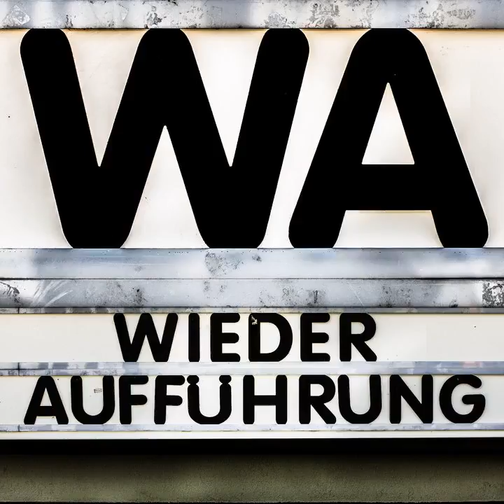WA148 Sweet Charity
Unsere nächste gemeinsame Musical-Entdeckung ist das Regiedebüt des legendären Choreografen und Filmregisseurs Bob Fosse. Bekannt für Cabaret und All That Jazz, ist sein überlanges erstes Stück Hollywood hingegen zu seiner Zeit ein Flop gewesen. Nach 45 Minuten kommen wir zum Filmgespräch über diesen besonderen Kinotanz - zuvor erzählen Carli und Max über ihren Ausflug ans Londoner Westend, wo sie unter anderem den bittersüßen 80er Kinoklassiker "Heathers" als Musical erlebten. Großes Hörvergnügen wünschen wir euch.

Chapters:
00:00:00 Begrüßung
00:01:01 Musicals im Londoner Westend
00:36:36 Filmvorstellung
00:44:54 Filmgespräch
01:50:00 Ausblick und Abschied